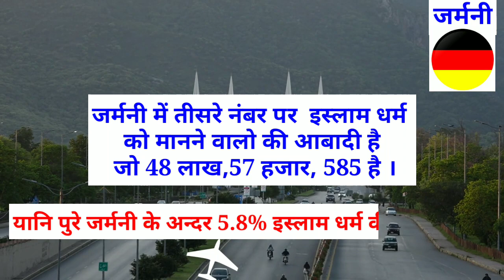जर्मनी में कितने मुसलमान रहते हैं | Muslim Population In Germany